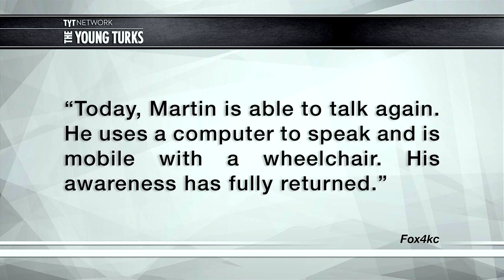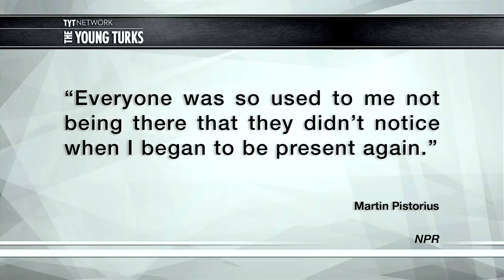Your Worst Nightmare: "Comatose" For 12 Years But Fully Awake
"In the late 1980s, when he was 12-years old, Martin Pistorius fell into a coma, where he remained in a vegetative state for 12 years.

Doctors in South Africa where he lived weren’t sure what caused his illness, but suspect it was cryptococcal meningitis. His condition grew worse and eventually he lost all ability to move and speak and make eye contact with his family.

Physicians said he would die soon, but his family proceeded with a routine. Every morning his father would get up at 5 a.m., dress Martin and take him to the care center. At the end of the day, he’d get him from the center, give him a bath, feed him dinner and put him to bed.” *

Assassin Girlfriend, Nancy Grace vs. 2 Chainz, Comatose, Firing Range & OSU Update - The Young Turks 1/14/2015 Social Commentary